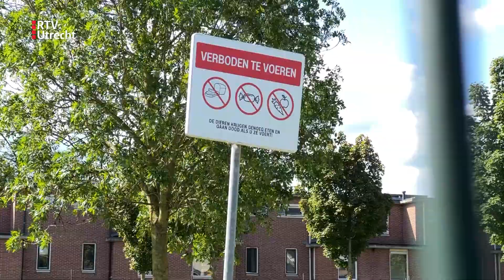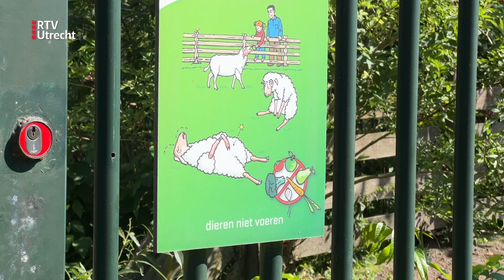Te dikke dieren in Nieuwegein, een lege dierenweide en schapen op dieet als gevolg | RTV Utrecht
De dierenweide aan de Galecop in Nieuwegein is helemaal leeg. De dieren zijn levensgevaarlijk dik en moeten daarom op dieet. De gemeente heeft ingegrepen - tot grote spijt van buurtbewoners, die graag naar de dierenweide kwamen.

Het gaat nog maanden duren voordat de dieren weer een gezond gewicht hebben.